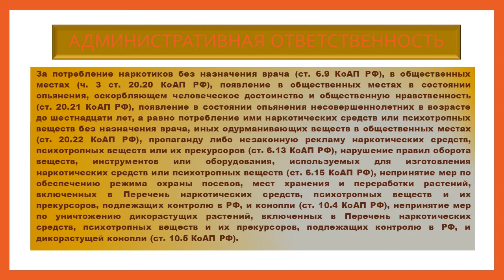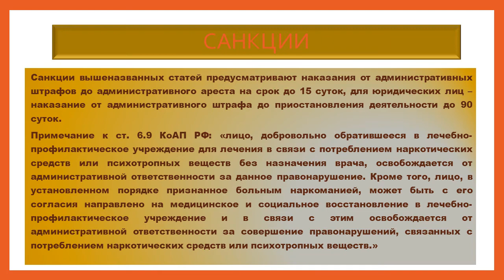Правовой час «Наркотики. Закон. Ответственность»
1 марта отмечается Международный день борьбы с наркоманией и незаконным оборотом наркотиков.Юрисконсульт Центра правовой и деловой информации Центральной городской библиотеки Светлана Евгеньевна Азимова провела для учащихся 8 класса общеобразовательной школы № 1 правовой час «Наркотики. Закон. Ответственность». Школьники узнали о правовых последствиях при хранении, распространении, производстве наркотических и психотропных средств, употреблении без назначения врача; социальных  и медицинских аспектах, касающихся употребления наркотиков. Прослушав исповедь наркомана, учащиеся    пришли к выводу, что наркотики лишают надежды, радости, свободы, а главное – они лишают человека жизни.